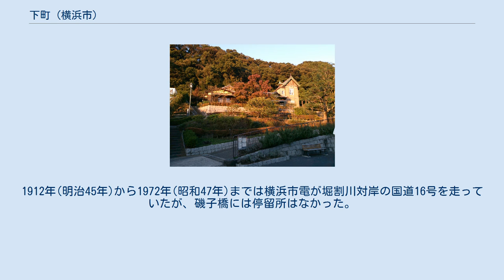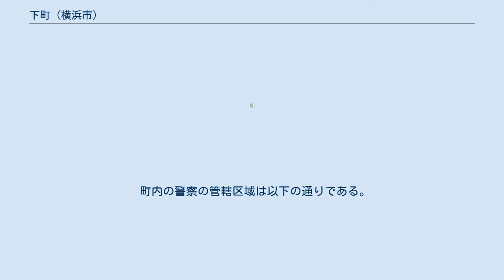下町 (横浜市)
日本 」 神奈川県 」 横浜市 」 磯子区 」 下町 下町（しもちょう）は、神奈川県横浜市磯子区の町名。
 磯子区の北部に位置する。
堀割川の左岸にあたる。
北で坂下町、東で中区寺久保・根岸旭台、西で堀割川を跨いで滝頭、南で西町・原町と接する他、磯子橋上の一点で中浜町と接している。
町内は大半が平地であるが、東端に南北に走る崖があり、ここで警察署の管轄が分かれる。
東の高台は山手警察署の管内で、近年マンションが建った他、一部は戦後米軍に接収され根岸住宅地区となっている。
西側大部分を占める平地は磯子警察署の管内で、住宅地になっている。
町内全域が横浜市立根岸小学校・横浜市立根岸中学校の学区である。
 2021年（令和3年）7月31日現在（横浜市発表）の世帯数と人口は以下の通りである。
 2016年（平成28年）現在の経済センサス調査による事業所数と従業員数は以下の通りである。
 町内に駅はない。
1912年(明治45年)から1972年(昭和47年)までは横浜市電が堀割川対岸の国道16号を走っていたが、磯子橋には停留所はなかった。
最寄り駅はJR根岸線根岸駅であり、町内からは徒歩10～15分程度かかる。
 町内にバスは通るがバス停はない。
最寄りとなるのは以下の3つのバス停である。
 旧柳下邸に関するカテゴリ: 根岸なつかし公園に関するカテゴリ: 西根岸下町に関するカテゴリ: